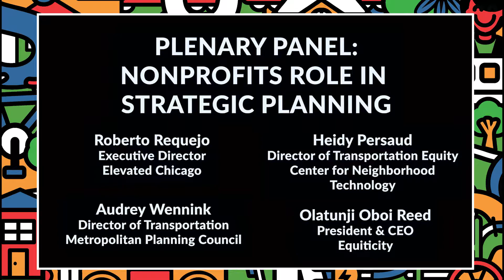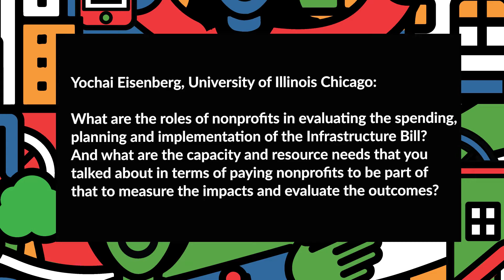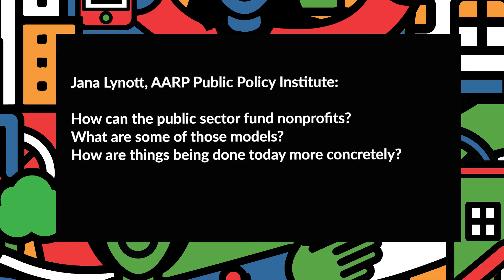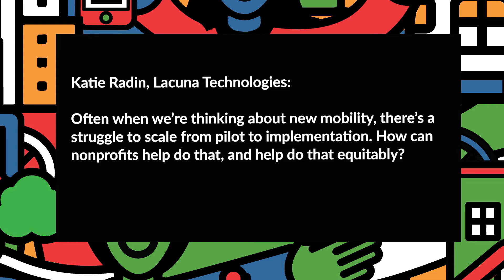SUMC2022 Plenary Panel: Nonprofits Role in Strategic Planning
Roberto Requejo (Executive Director, Elevated Chicago) moderates this panel among Olatunji Oboi Reed (President & CEO, Equiticity), Heidy Persaud (Director of Transportation Equity, CNT) and Audrey Wennink (Director of Transportation, Metropolitan Planning Council). These mobility leaders come together to discuss their experiences with strategic planning with nonprofits at the 2022 National Shared Mobility Summit.